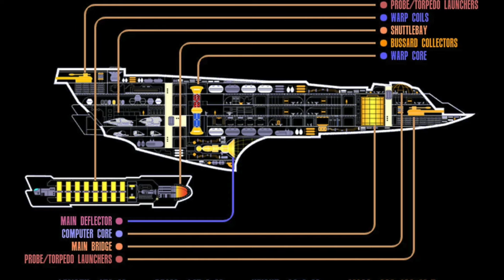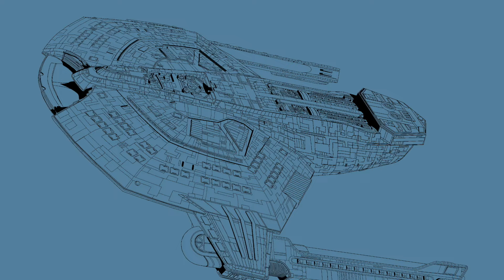Saber Class Starship, review 12 (redone), Star Trek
In this video, a redone version of an earlier one on the channel with improved audio and artwork, we go over the background, development, and history of the Saber class starship in use with starfleet during the mid to late 24th century and seeing significant action during the Dominion war and various crises.